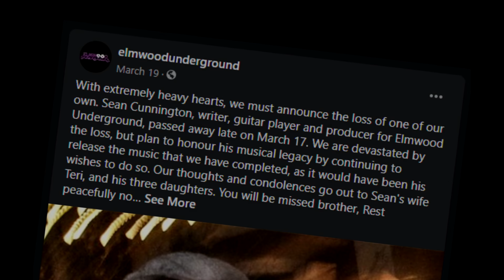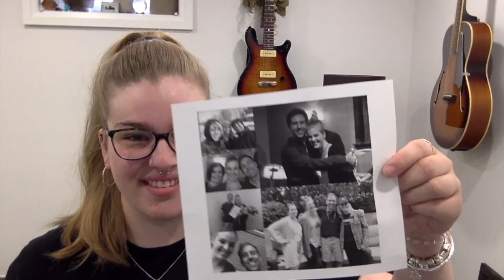Elmwood Underground - Somebody Else Will - Official Video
Video created from fan submissions during the Covid 19 pandemic. Edited by Alex Oliveira. Our thanks to all that took the time to pay tribute to Sean Cunnington.